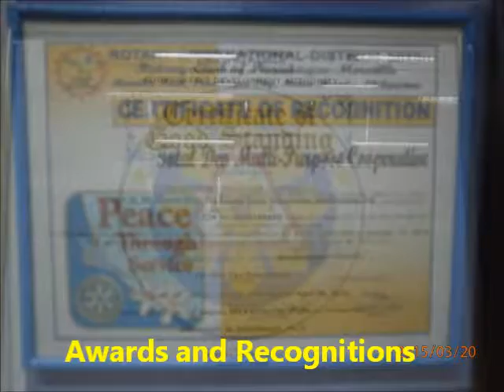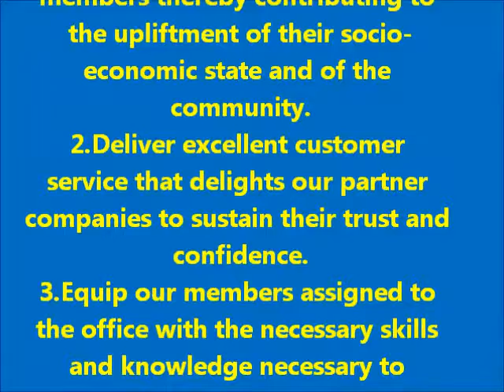TotalDev 10th Anniversary AVP FINAL